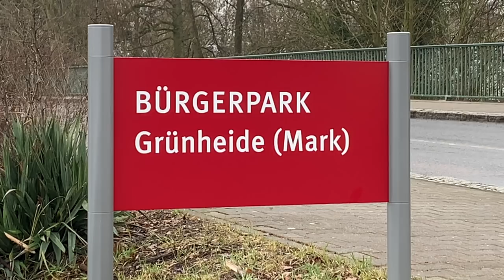Gigafactory 4 - Musk meldet sich via Twitter & Gegner blasen Demo ab - Wird nun alles gut?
In Grünheide haben am Samstag erneut Befürworter und Gegner der geplanten Tesla-Fabrik demonstriert.

Dann die Meldung:
Die Gegner der Gigafactory wollen künftig keine Demonstrationen mehr gegen die Pläne des US-Autobauers organisieren. Auch der für Sonntag angekündigte Waldspaziergang fällt aus.

Warum und ob das nun ein gutes Zeichen ist, erfahrt Ihr in diesem Video.

Am Sonntag, den 26.01. werden auf dem 300 Hektar großen Gelände sieben Weltkriegsbomben gesprengt. Die Rodung des Waldes soll nach derzeitigem Stand Ende Februar abgeschlossen sein.

Zum ersten Mal war auch Grünheides Bürgermeister Arne Christiani bei den Tesla-Befürwortern zugegen.

Quellen:
Tesla Inc.
Das Erste - Panorama
RBB24

▬ ❝ Unser Blog ❞ ▬▬▬▬▬▬▬▬▬▬▬▬

▬ ❝ Social ❞ ▬▬▬▬▬▬▬▬▬▬▬▬